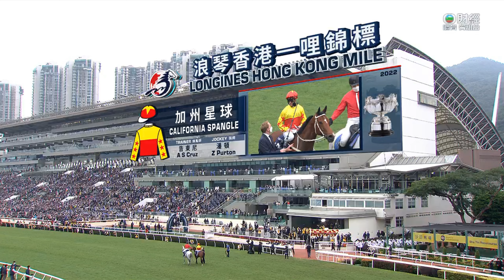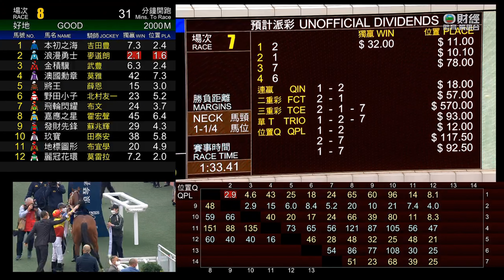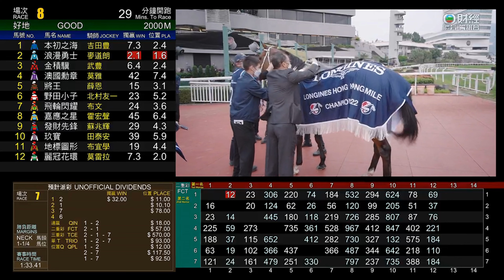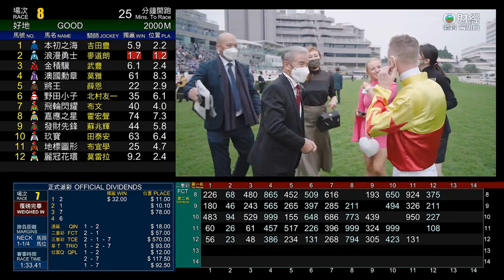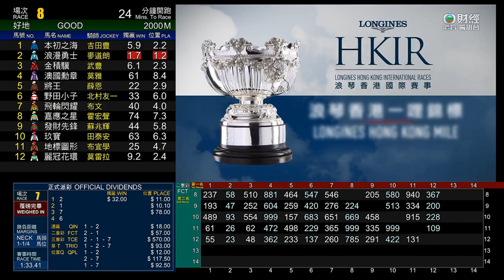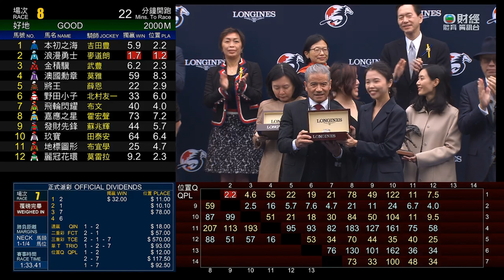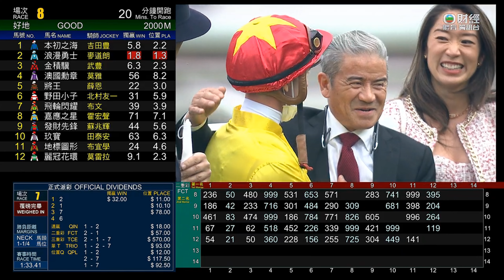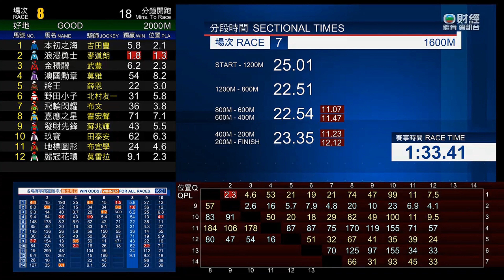HKJC香港一哩錦標 Hong Kong Mile 一級賽 G1 1600m 2022-12-11 加州星球 CALIFORNIA SPANGLE 沙田馬場 Shatin Racecourse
Time = 1:33.41

2 加州星球 CALIFORNIA SPANGLE
1 金鎗六十 GOLDEN SIXTY
7 指數定律 LAWS OF INDICES
6 美麗同享 BEAUTY JOY